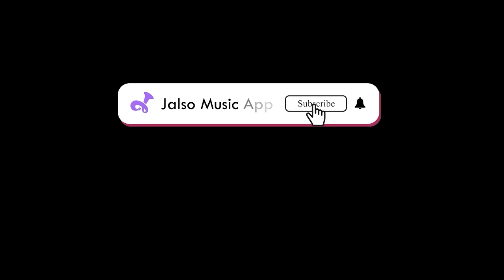તારો કાગળ મળ્યો | Taro Kagal Malyo | Biren Purohit | Jalso | Live Jamming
ગુજરાતી સુગમ સંગીતની દુનિયામાં ખુબ લોકપ્રિય નામ એટલે બિરેન પુરોહિત. સાંભળો એમના અવાજમાં ગવાયેલી ગુજરાતી સુગમ સંગીતની કેટલીક શ્રેષ્ઠ રચનાઓ Jalso પર.

તારો કાગળ મળ્યો
Lyricist - મુકેશ જોષી
Composer - બિરેન પુરોહિત

મારી આંખેથી ટપક્યાં
Lyricist - ઈલિયાસ શેખ
Composer - બિરેન પુરોહિત

સંભાળજે ઓ દિલ આ કટોકટીની ઘડી છે
Lyricist - મરીઝ
Composer - બિરેન પુરોહિત

દીવા જેવી રાત હતી
Lyricist - ફિલિપ ક્લાર્ક
Composer - બિરેન પુરોહિત